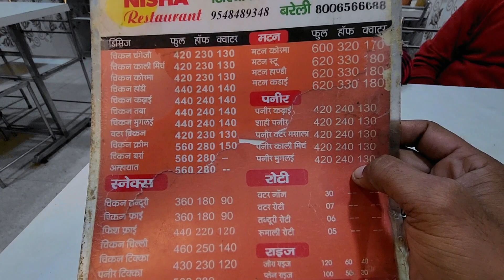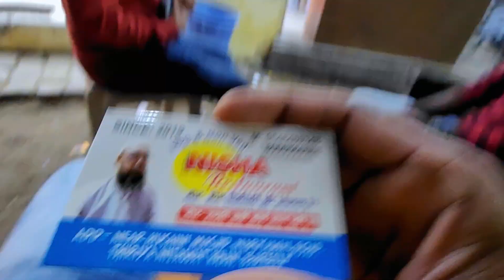NISHA Restaurant l Delicious Food 😜l Thiriya Nizawat Khan l BAREILLY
HUSAINI MASJID, NARYAWAL ROAD.
THIRIYA NIZAWAT KHAN BAREILLY